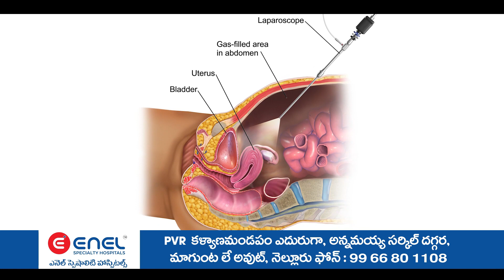కావలి వైసిపి కార్యాలయంలో ఘనంగా సంబరాలు